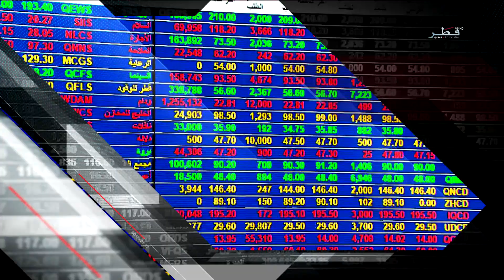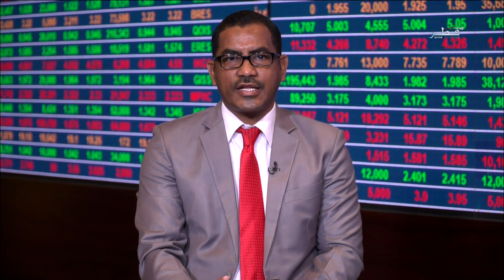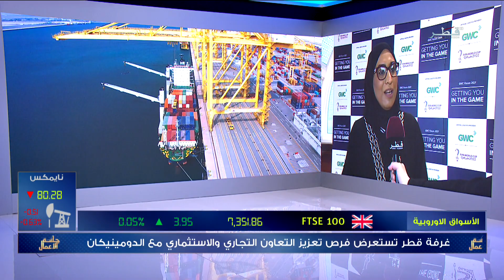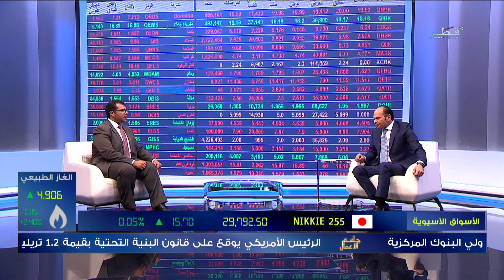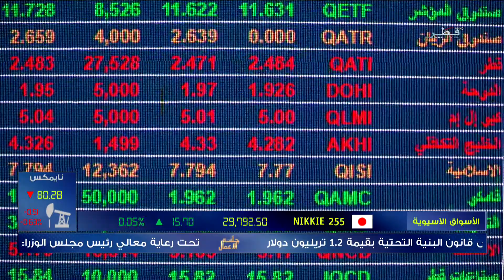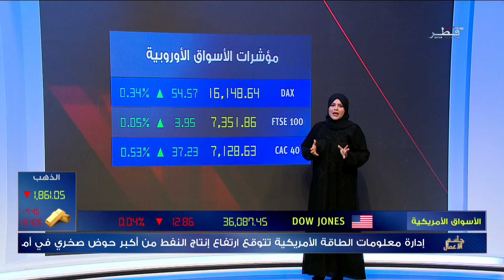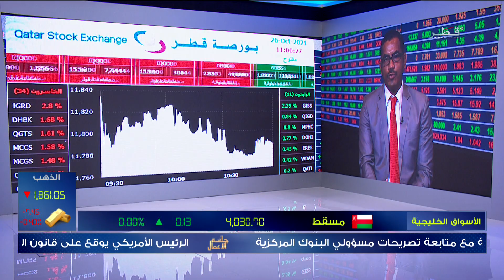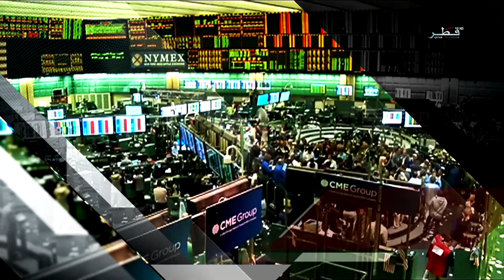جلسة الأعمال - الثلاثاء 16/11/2021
ضيوف جلستنا :
د.بثينة حسن الأنصاري - خبيرة تطوير التخطيط الاستراتيجي والموارد البشرية
محمد حمدان - صحفي اقتصادي
علي العنزي - محلل الأسواق المالية
أحمد الفضلي - صحفي اقتصادي
جواهر الخزاعي - مدير إدارة التسويق والاتصال بشركة الخليج للمخازن
عامر الشوبكي - خبير في مجال النفط والطاقة